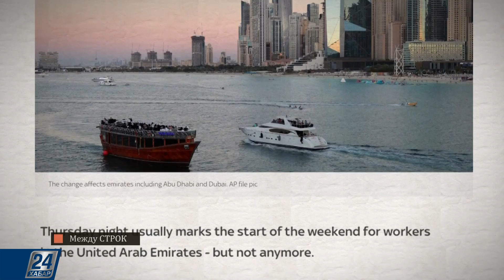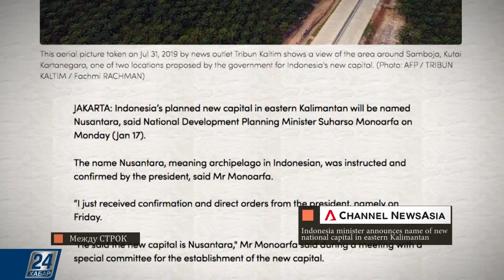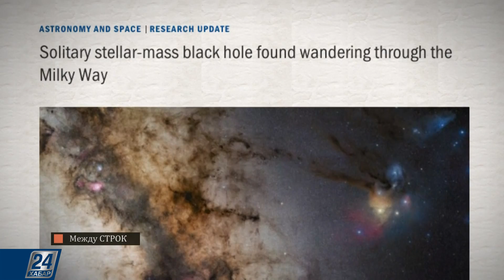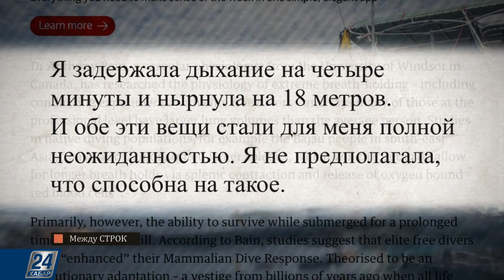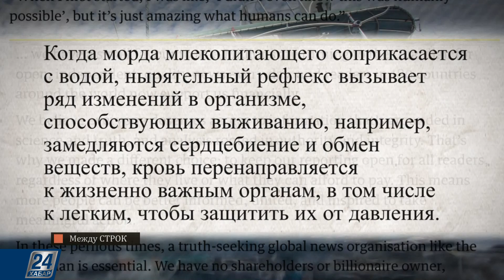Астрономы впервые обнаружили чёрную дыру-бродягу | Между строк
Из материалов зарубежной прессы:

- Пятница впервые стала рабочим днем в Объединенных Арабских Эмиратах;

- Столицу Индонезии планируют перенести с острова Ява на юго-восток острова Калимантан к 2024 году;

- Астрономы впервые обнаружили чёрную дыру-бродягу;

- Побит рекорд по фридайвингу без дополнительного снаряжения. Австралийка Эмбер Бурк спустилась на глубину в 70 метров на одном дыхании, не используя трос для погружен